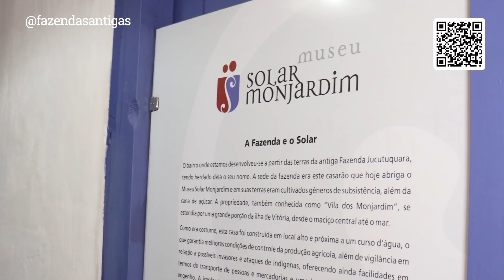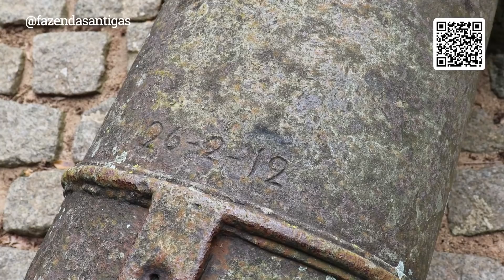CANTORA FAMOSA VIVEU NESSA FAZENDA HISTÓRICA NA PRAIA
FAZENDA JUCUTUQUARA
Vitória - ES

1780
Atualmente, o Museu Solar Monjardim é uma das instituições federais administradas pelo Instituto Brasileiro de Museus (IBRAM). É um museu público histórico brasileiro sediado no bairro de Jucutuquara, na cidade de Vitória, Espírito Santo.

O casarão colonial cuja construção foi iniciada na década de 1780, e foi sede da antiga Fazenda Jucutuquara, que abrigou ao longo de quase dois séculos importantes personagens da história regional e nacional, como o naturalista francês Auguste de Saint-Hilaire, o Padre Antônio Diogo Feijó, um dos regentes do Brasil na época do Império e o Senador Nicolau dos Campos Vergueiro.

O solar do século XVIII é considerado como a mais antiga construção rural particular do período colonial capixaba. O casarão possui onze quartos, três salões, capela dedicada a Nossa Senhora do Carmo, cozinha de piso atijolado e uma longa varanda. Em construções anexas ficavam estabelecimentos de indústrias caseiras e alojamento de escravos domésticos. Seu acervo contém mais de duas mil peças, entre mobílias, peças de arte sacra e utensílios domésticos e é direcionado para reconstituir uma residência rural de família abastada no século XIX.

A fazenda Jucutuquara era propriedade dos padres da Companhia de Jesus. Com a expulsão dos jesuítas, a fazenda foi adquirida pelo comerciante Gonçalo Pereira Pinto. As suas terras iam do morro da Capixaba à Ponta de Tubarão, produziam farinha de mandioca e posteriormente café.

O ano era 1816 quando a propriedade passa as ser da família Monjardim, como dote de casamento de D. Ana Francisca Maria da Penha Homem de Azevedo, filha única do capitão-mor Francisco Pinto Homem de Azevedo, com José Francisco de Andrade e Almeida Monjardim. A família manteve o imóvel por 150 anos.

Em 25 de outubro de 1940, o prédio é tombado pelo Patrimônio Histórico e Artístico Nacional, atual IPHAN, sendo considerado pelos técnicos como um dos melhores exemplares da arquitetura rural do litoral sudeste do Brasil.

Alugado ao governo do estado a partir de 1942, entre 1944 a 1964 o prédio abrigou o Museu Capixaba. De 1964 a 1969, abrigou o Museu de Arte e História, formado em função dos acervos do Museu Capixaba e Museu de Arte Sacra.

De 1969 a 1972, foram efetuadas obras de recuperação, ficando o prédio ainda fechado à visitação pública. O Museu é reaberto, em 1980, com o nome de Museu Solar Monjardim e a conceituação de reconstituir uma residência rural e o contexto sociocultural de uma família abastada.

Seu acervo, expressivo, composto de cerca de 4.000 peças, distribuídas em objetos bi e tridimensionais e documentos fotográficos e textuais, é o remanescente desses museus citados.

A partir de 2009, passou a ser administrado pelo IBRAM, uma nova autarquia, sendo o único museu federal em Vitória vinculado ao Ministério da Cultura

Fonte:  @paulo_victor_fa